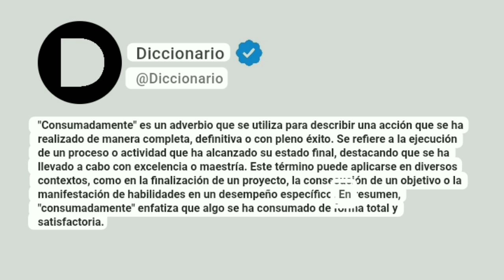Consumadamente Significado En Español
"Consumadamente" es un adverbio que se utiliza para describir una acción que se ha realizado de manera completa, definitiva o con pleno éxito. Se refiere a la ejecución de un proceso o actividad que ha alcanzado su estado final, destacando que se ha llevado a cabo con excelencia o maestría. Este término puede aplicarse en diversos contextos, como en la finalización de un proyecto, la consecución de un objetivo o la manifestación de habilidades en un desempeño específico. En resumen, "consumadamente" enfatiza que algo se ha consumado de forma total y satisfactoria.